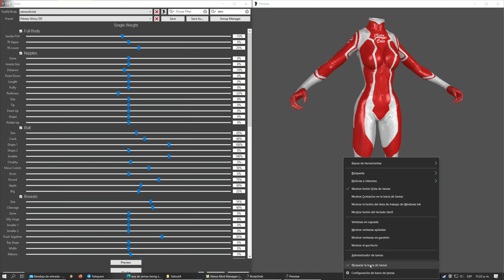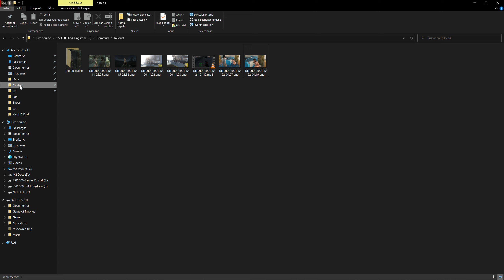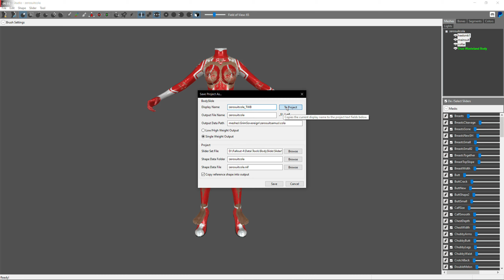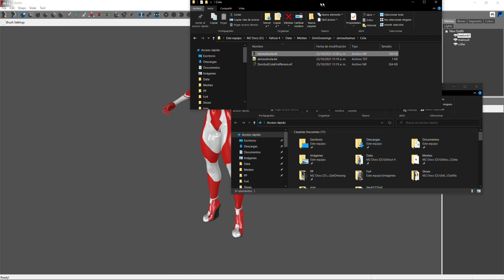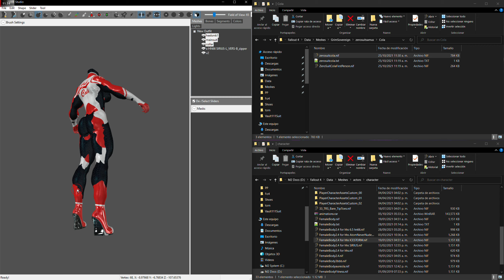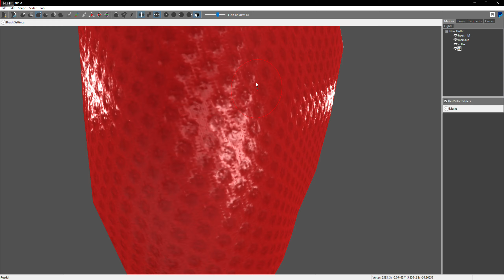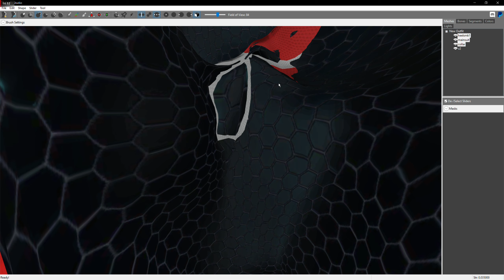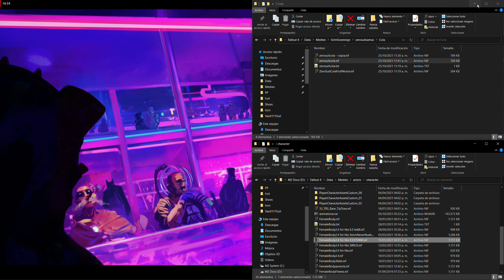Grimsovereign Zero Nuka conversion to CBBE TWB and Clipping fix